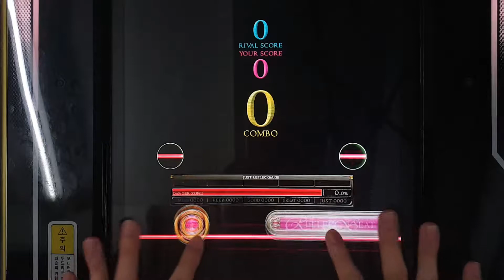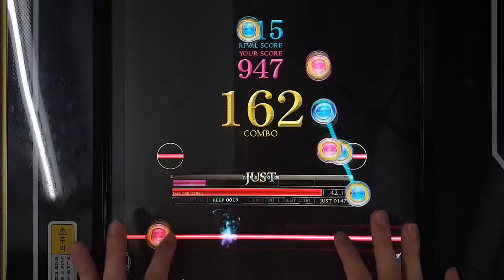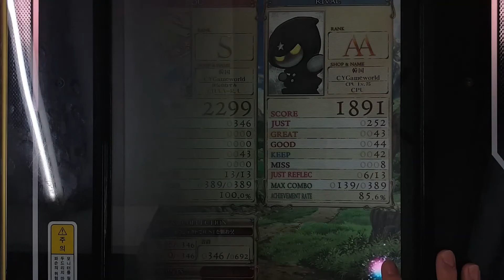[REFLEC BEAT 悠久のリフレシア] [8] CHERNOBOG (BASIC) 100.0%